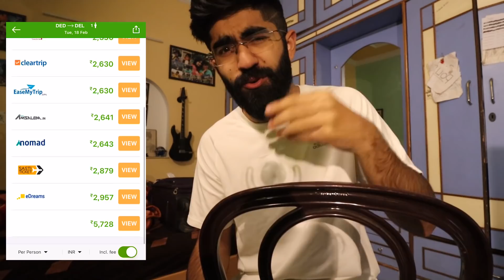Finally Meeting my Subscribers in New Delhi !!!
In this vlog, I show y'all the day before my speech wherein I land in New Delhi to get a bunch of work done. While doing it all - I also got to meet my subscribers - the PALTAN - and needless to say it was such an absolute blessing!

I am Paritosh Anand, a 20 year old here with a Dream!

I'll see y'all super soon,
Until then,
You already know what you gotta do,
Smile!